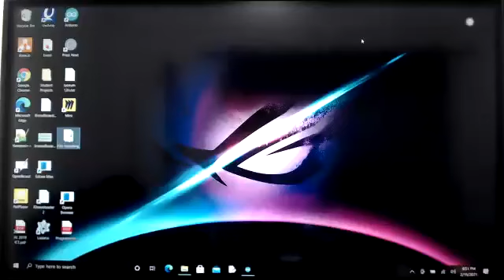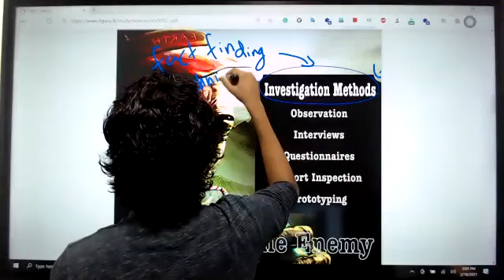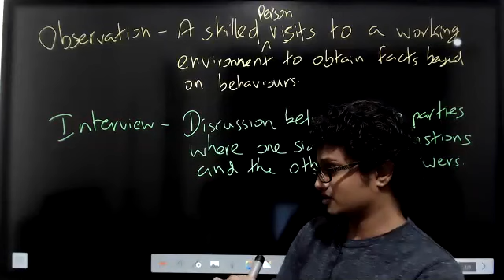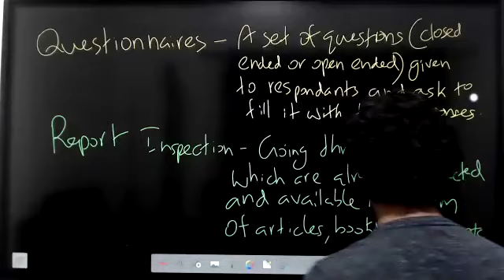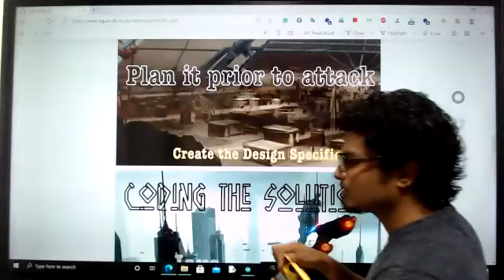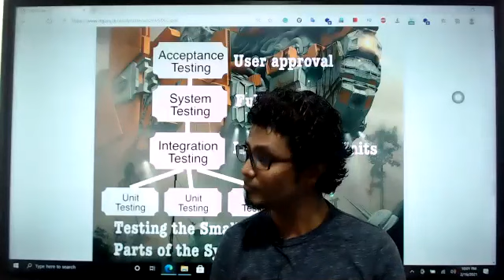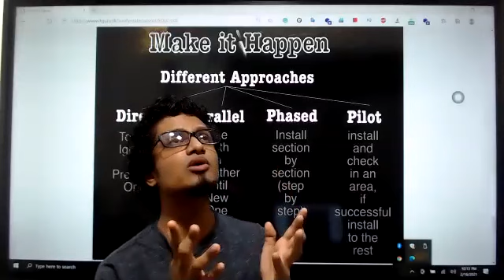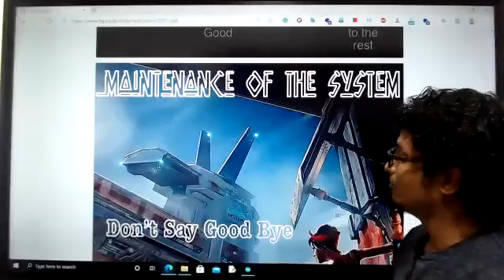O/L I.C.T | SDLC Revision | Day 4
- Identification of Requirements
 - Designing of Solution
 - Coding the Solution
 - Testing and Debugging
 - Deploying the Solution
 - Maintenance